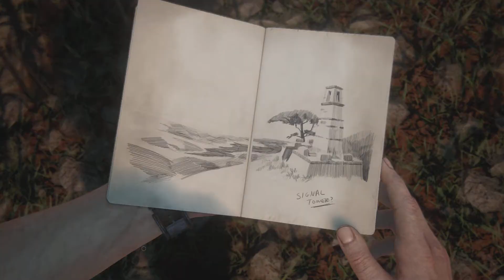[PS5] Uncharted™ 4: A Thief’s End: Les douze tours (Part 2)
Allez hop on enchaine avec la seconde partie de ce chapitre 10, objectif: trouver le trésor du pirate Henry Avery.